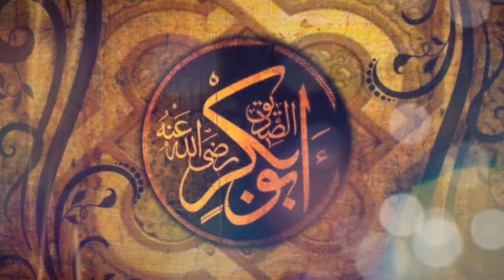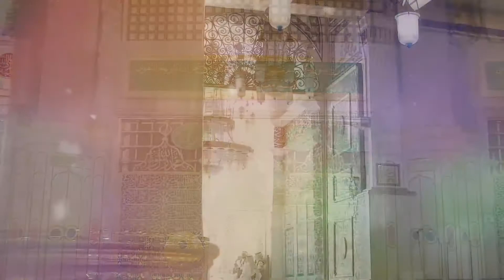New Manqabat 2020 - Shan e Siddique Akbar - Alhaj Gul Taraf Ahmed Naqshbandi - Official Video -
Icon ko do ay or follow, comments & like karna mat bholay. Follow on Facebook fanpage YouTube Official Acount Follow on instagrame official acount Press this Watsapp Contect No : +92 _ 300 _ 9501960